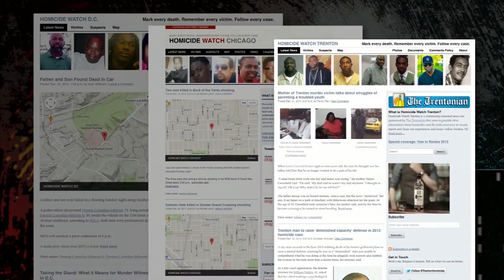Website that kept watch on D.C. homicides shuts down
“Homicide Watch,” an online database that records and tracks homicide cases, was created to document under-reported crimes in Washington, D.C. The site has been praised by law enforcement and the families of victims, but is shutting down in that city. Co-founder Laura Amico, a Boston Globe reporter, speaks with Jeffrey Brown about sharing violent crime information with the public.